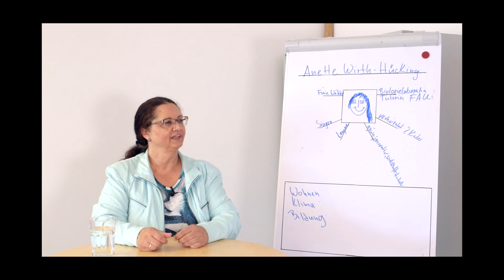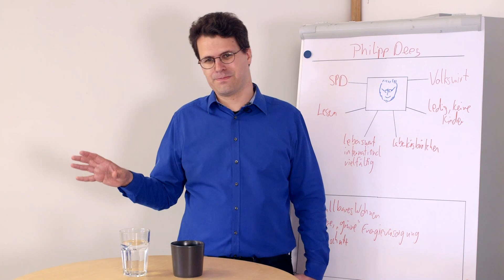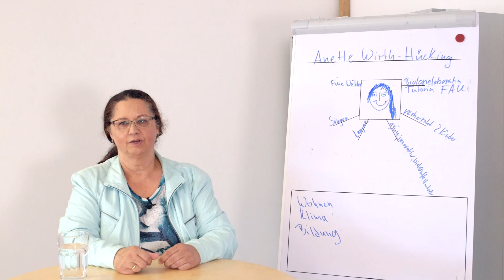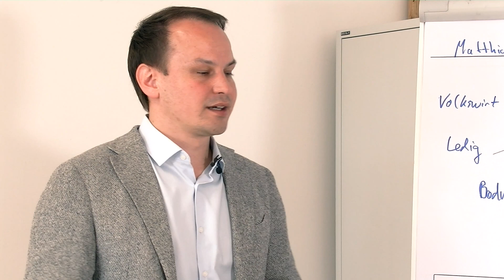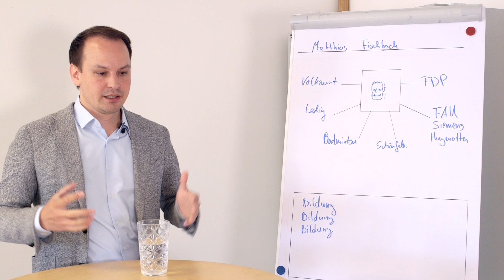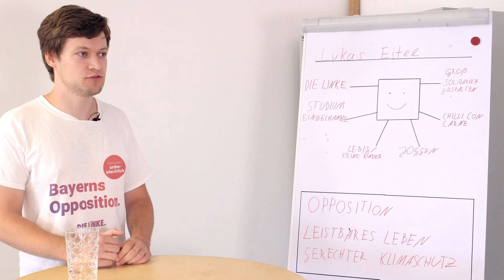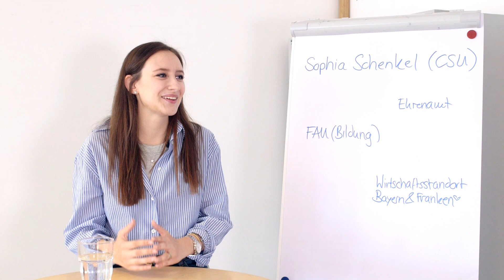Landtagswahl 23 – Beteiligung für Jugendliche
Im Oktober 2023 ist Landtagswahl in Bayern, und neben einer Partei könnt ihr für euren Wahlkreis ein Direktmandat vergeben!

Wenn ihr noch nicht wisst, welchen Kandidierenden aus dem Wahlkreis Erlangen ihr eure Stimme geben wollt, dann seid ihr hier richtig.

In Teil 2 der Serie fragen wir, welche Arten der politischen und gesellschaftlichen Beteiligung für Jugendliche sinnvoll sind und welche mehr gefördert werden sollen. Die Kandidierenden verraten uns auch, wer von ihnen Jugendliche an der Wahl teilnehmen lassen möchte und das Volksbegehren Vote 16 unterstützt.

0:00 Beteiligung für Jugendliche
0:38 Linke 1/2
0:50 Grüne 1/2
1:09 FDP 1/2
1:33 CSU 1/2
2:07 SPD
2:44 Freie Wähler
3:48 FDP 2/2
5:14 Grüne 2/2
5:49 Linke 2/2
7:00 CSU 2/2

Wir sprechen mit folgenden Direktkandidaten und Direktkandidatinnen aus dem Wahlkreis Erlangen:
Christian Zwanziger | Grüne
Philipp Dees | SPD
Matthias Fischbach | FDP
Lukas Eitel | Die Linke
Annette Wirth-Hücking | FW

Da Joachim Herrmann | CSU leider nicht am Interview teilnehmen konnte, werden die inhaltlichen Fragen aus Sicht der CSU von Sophia Schenkel, Kreisvorsitzenden der Jungen Union Erlangen beantwortet.

Die Interviews wurden am 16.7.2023 geführt.